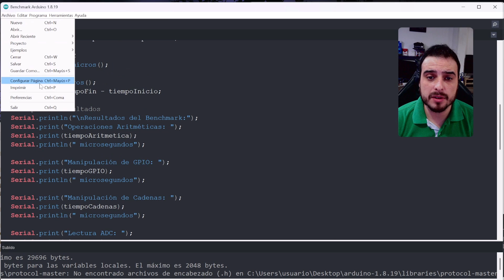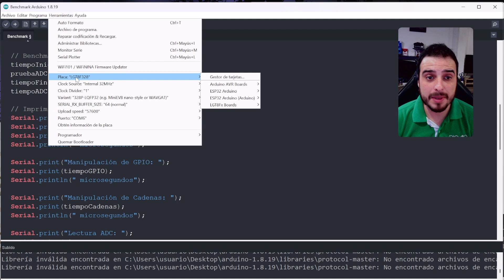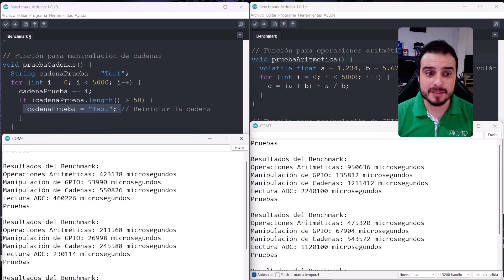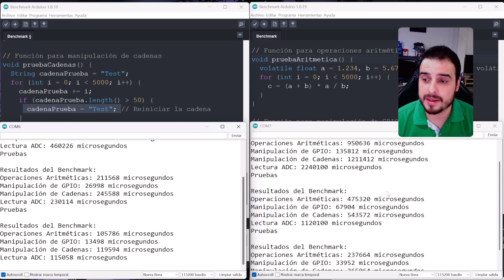Benchmarks: ¿Arduino Nano o LGT8F328P? El ganador es claro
¿Estás buscando el mejor microcontrolador para tus proyectos? En este video, ponemos frente a frente al clásico Arduino Nano y al poderoso LGT8F328P, un clon con características mejoradas. 🛠️

Realizamos una serie de benchmarks que evalúan rendimiento en operaciones aritméticas, manipulación de GPIO, manejo de cadenas y lectura ADC. 🚀 Descubre cuál es el más rápido, eficiente y adecuado para tus necesidades.

✅ Introducción a las características principales de ambos microcontroladores.
✅ Pruebas prácticas y comparativas con datos reales.
✅ Análisis detallado de los resultados.
✅ Consejos sobre cuál microcontrolador elegir según tu proyecto.

☕Si me quieres invitar a un café o  apoyar mi trabajo

Somos PICAIO queremos compartir nuestro conocimiento contigo y con todos aquellos que desean que el conocimiento sea para todos.

🔧💡 Estamos trabajando duro y todo lo que aprendemos, queremos compartirlo contigo. ¡Únete a nuestra comunidad y descubre lo que estamos creando! 🌟🤝